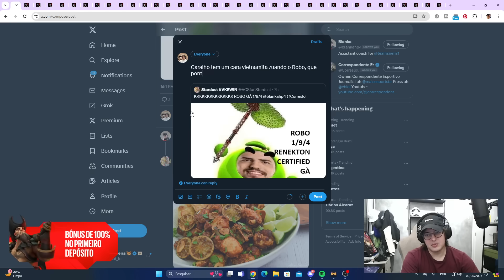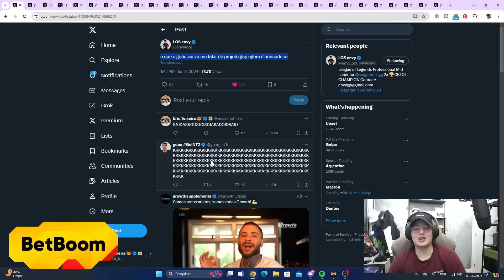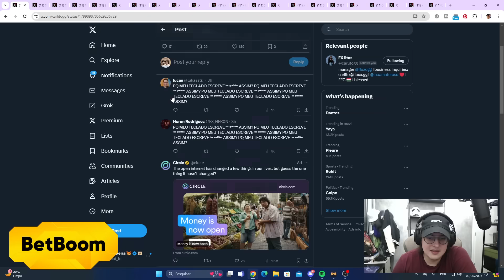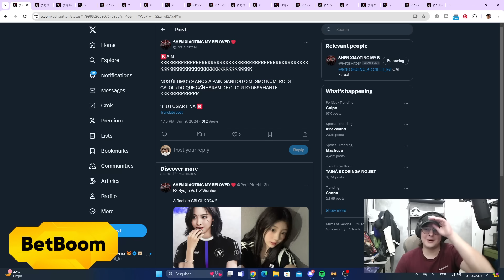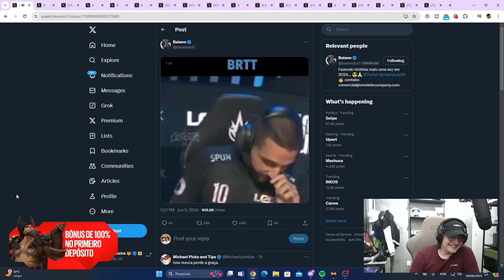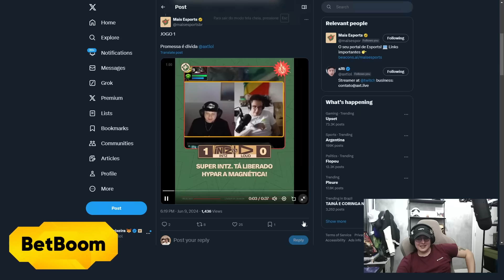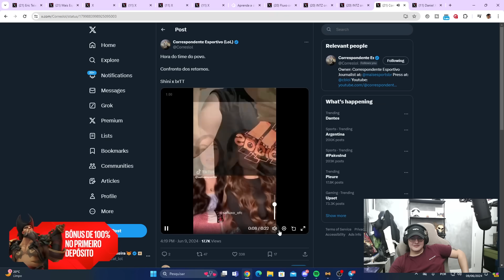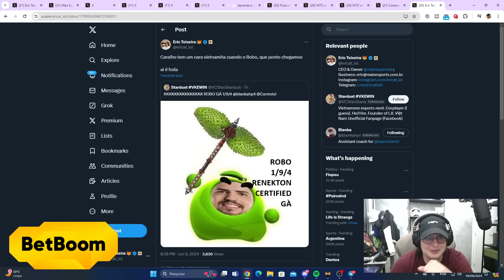INTZ farpando LOUD, a promessa do AXT e farpas e memes da comunidade do CBLOL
Várias farpas e memes da comunidade do CBLOL após mais uma rodada. Tem farpas da INTZ na LOUD, tem farpas da comunidade para mais uma derrota da KaBuM e até uma promessa que o AXT fez durante a Ilha do Congo...